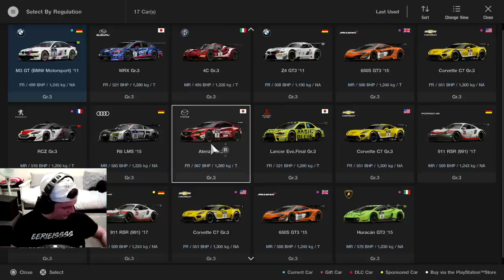What's It Like Playing GT Sport Drunk?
Playing GT Sport sober is hard enough, so what is it like playing when you are drunk? Well... let's find out!

Setup

Challenge Playseat

PC

16GB 3200Mhz
AMD Radeon 5700 XT
240GB SSD
2TB HDD
MSI MAG241CP Monitor 144hz 1MS x2
Elgato HD60S +

Social

TheRevDel
plungethethumb
Henry Bernal
Royas27
Francisco Domalewski
Ryan Mcvey Hatterlad
Tove Andersin
Paul Craig
omar hany
Kevin Goskowsky
Jim Davidson
Aeiko Heynderickx
Matt Golding
Brian Gasson
Abdullah Al-Araadi
Shaun
SteveC
Nk Gamer
Christopher McInnes
clive bevan
Marcel
Lando Horris
Marko Gasparovic
Rory Alexander
Alex Hardy
Sim Racing Chatbox
SRV_ Hendrix
Alex T
Smokermike77
keithwillownyou
Tidgney
BishGamer
Kamil Grodzki
Paul
Crashed Gaming
Skyler Spigelmire
Matt Golding
RPD_ Lazer
Dr BracKen
Groot 1407
MightyFine_ Bread
Aaron Johnson
Mario Kreissl
David Orr
gorillagaz 86
Nikki Barron
Recipe 4jam
J1NJ3R _
Dylan D
Knight Cameo
Mr_T-48Renzo
Unity_Chris
F1_ BRU
Kurumakuzu